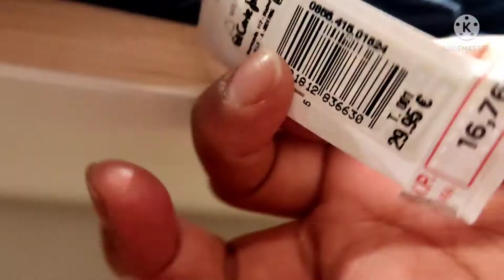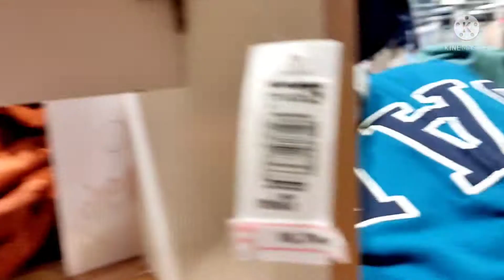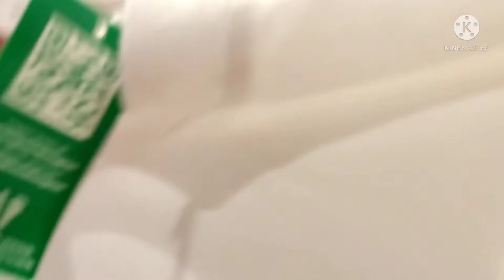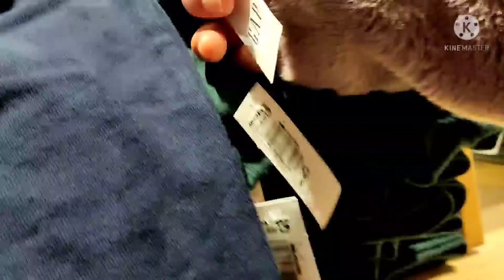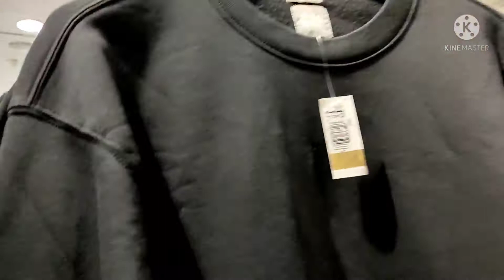Rebajas Remate Final